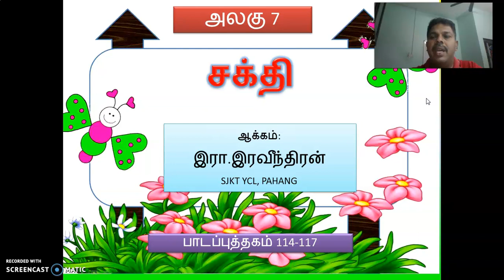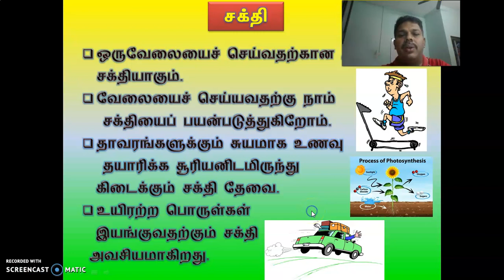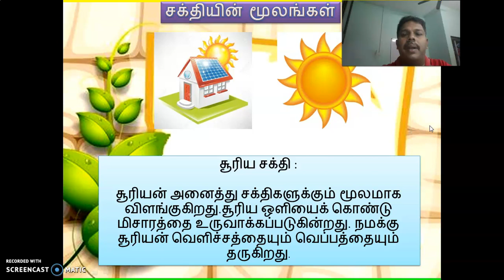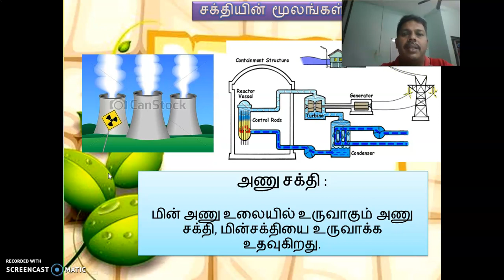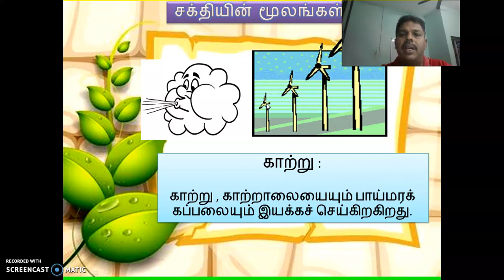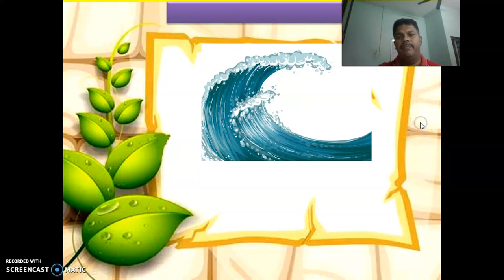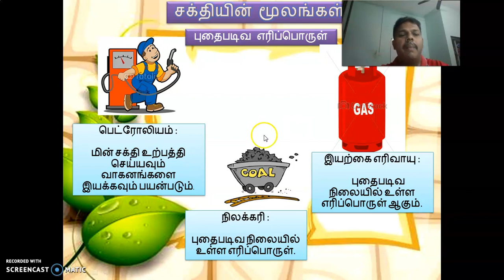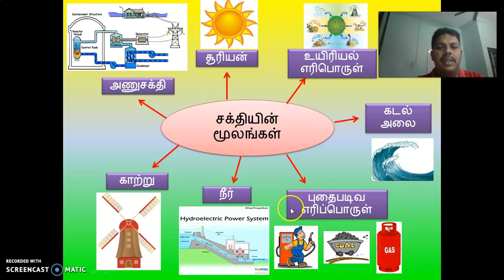சக்தியின் மூலம் (அறிவியல் ஆண்டு 4&5)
R.RAVINDARAN
SJKT YCL